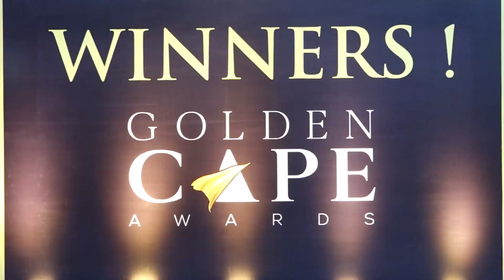Golden cape Awards 2021 Coming soon